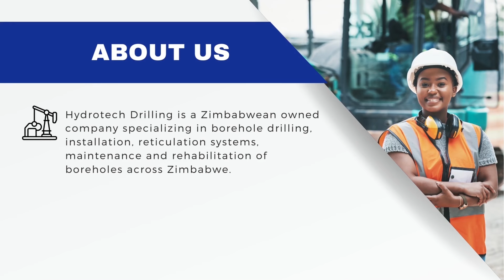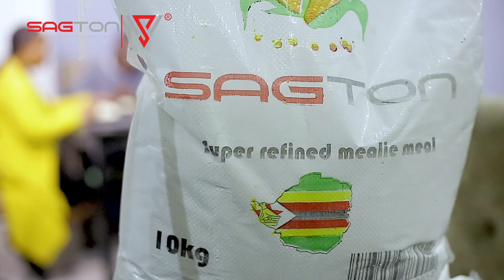Complicated Affairs season 2 episode 74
Baba SJ votsva dumbu nemusana

Written and directed by Thompson Muzondiwa